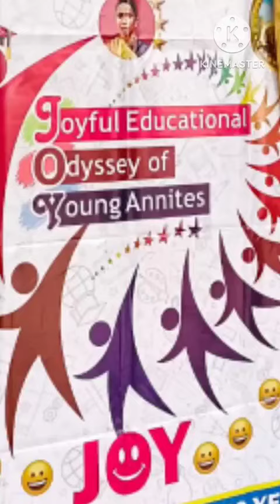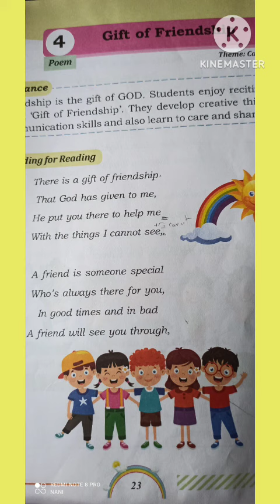4th Class Poem : Gift of Friendship